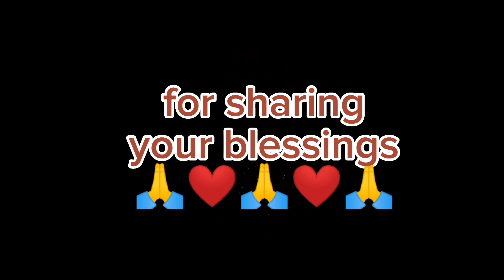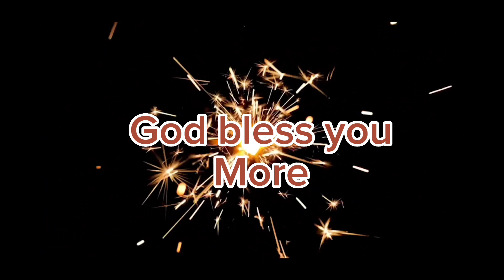One Day at a time Sweet Jesus cover by Star Llego#cover